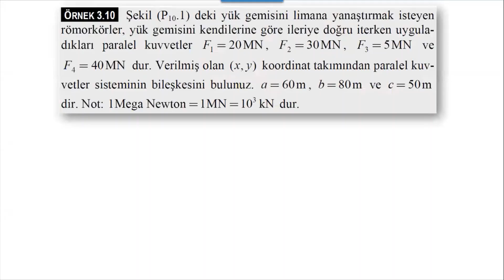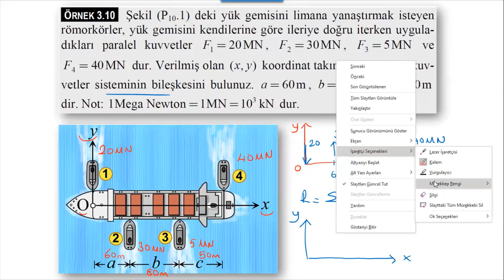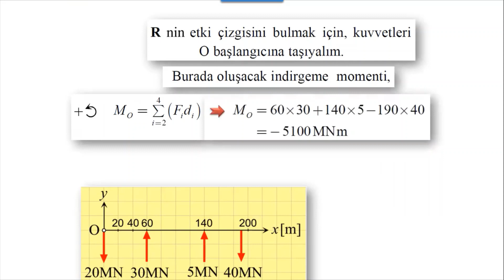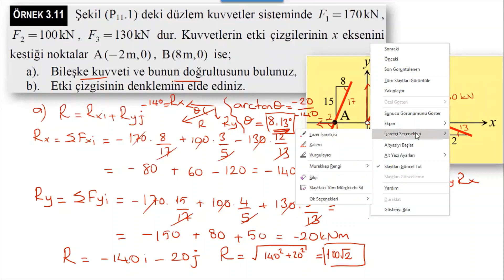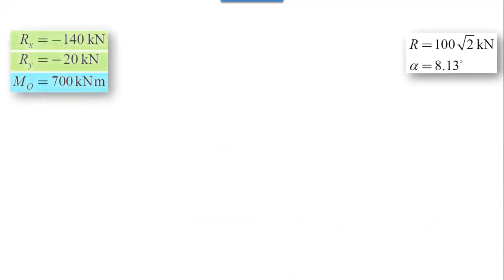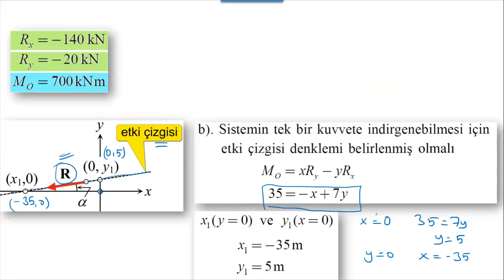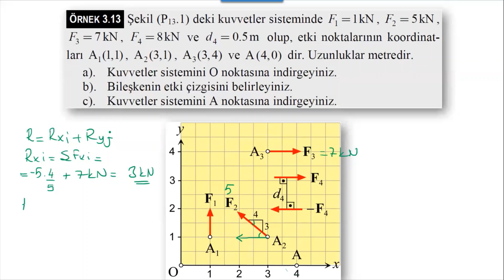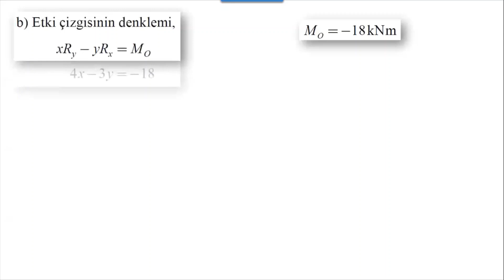Statik 8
Statik 8 (Statik 7 dersine ait uygulamalar)

Kaynak
Mehmet H. Omurtag, Mühendisler İçin Mekanik Statik, Birsen Yayınevi